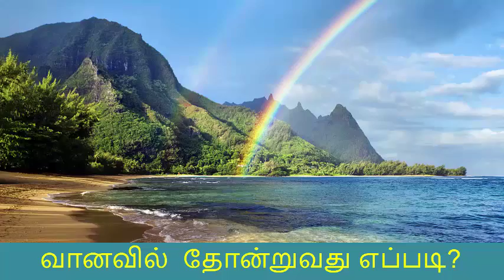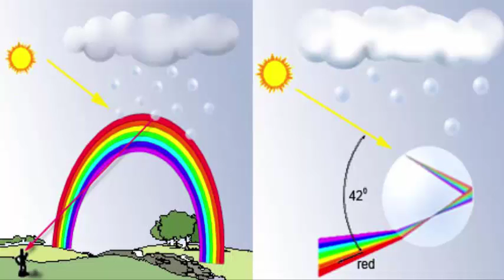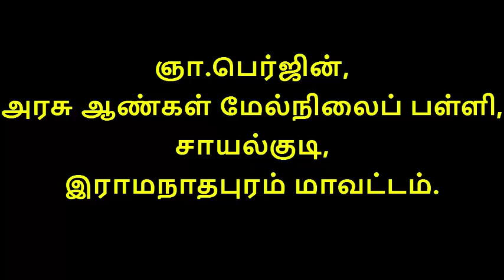வானவில் தோன்றுவது எப்படி?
வானவில் தோன்றுவது எப்படி? என்ற கேள்விக்கான பதில்.